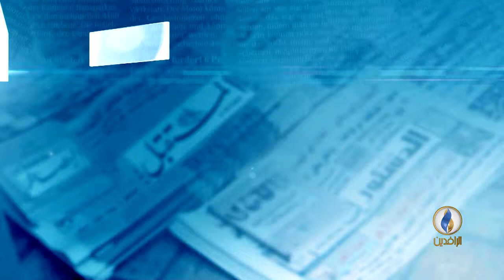عن البرلمان العراقي المسلح الجديد